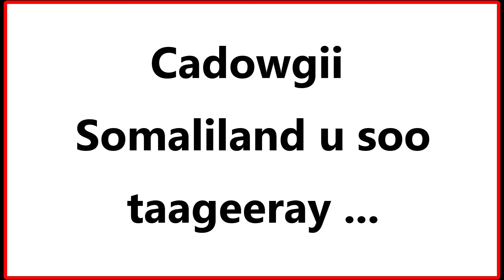Xisbigii Wadani iyo taageerayashiisii oo si cad isu muujiyey in uu la safan yahay cadowga Somaliland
- Kol ay mataano la noqdaan, kol ay xaal maryaan iyo kol ay u heesaan cadowga ayey noqdeen qoladii Waddani.